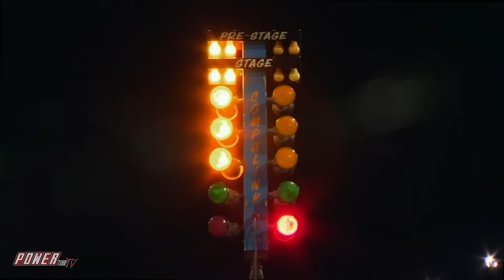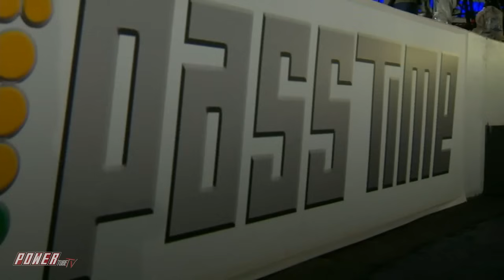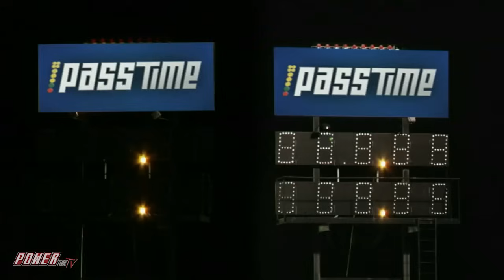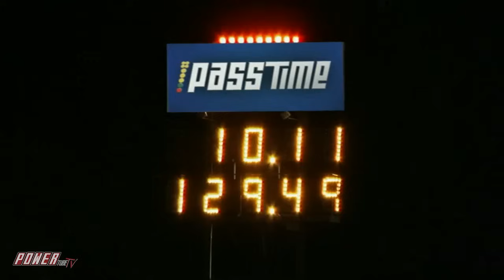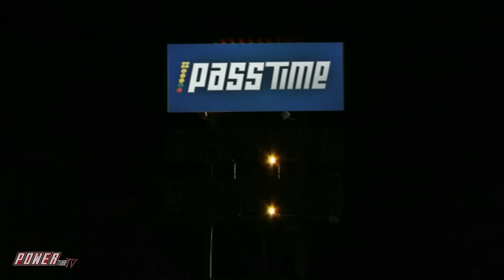PASS TIME - Insane 1970 1/2 Camaro On Pass Time!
It's Pass Time from Budds Creek Maryland at  Maryland International Raceway, Can the contestants guess the time of an Insane 1970 1/2 Camaro Camaro?!

Add PPTV to your Amazon Fire-enabled device with this